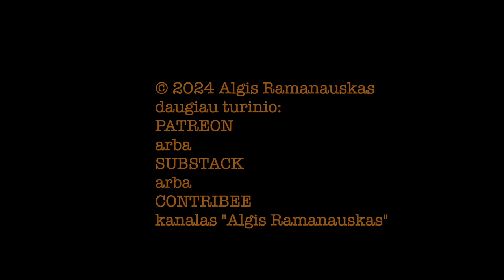Saldžiūnas #77 20241024 vieša versija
TEMOS:

Lietuvos gynybinės galios tyrimas bendrai: kas, ką ir kaip norėjo parodyti?

Blogi Lietuvos 10 dienų karo su Rusija scenarijai ir vienas geras scenarijus - kuo iš esmės skiriasi, ko trūksta ir ko tam reikėtų?

Kiek čia būta realybės atspindėjimo, kiek fantastikos, kiek lobizmo ir kokios detalės svarbiausios, kalbant apie įsigijimus?

Viena aiški išvada: visos trys brigados turi būti parengtos –– ką tai reiškia ir kaip atrodys galimi pajėgumų perstumdymai?

Pamokos mums ir ukrainiečiams, kurie reklamuoja savo pergalės planą: kurie skaičiai bus svarbiausi.